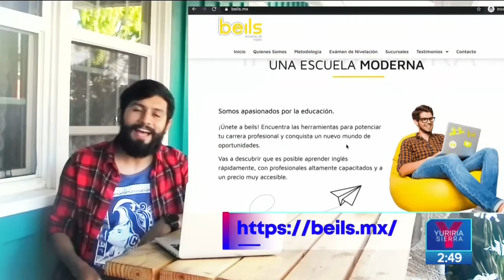Plataformas y sitios en internet para entretenerse en la cuarentena | Noticias con Yuriria Sierra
¿Aburrido de ver películas y series durante la cuarentena? Conoce algunos sitios para tener una nueva experiencia en internet